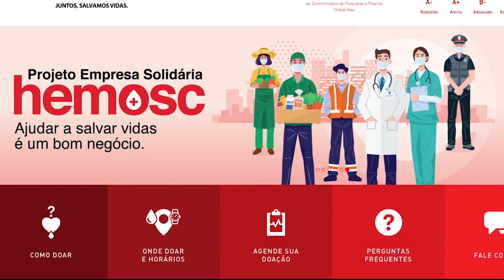É Notícia - Hemosc incentiva doação de sangue no período que antecede as férias - 25/11/21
Na Semana Nacional do Doador de Sangue, o Centro de Hematologia e Hemoterapia de Santa Catarina (Hemosc) incentiva a doação de sangue  para aumentar seu estoque.
Com a proximidade das férias, é importante lembrar que nesse período as viagens aumentam, as estradas ficam cheias e os acidentes acontecem com mais frequência.